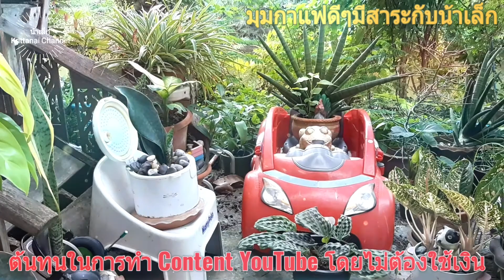มุมกาแฟดีๆมีสาระกับน้าเล็ก#: ต้นทุนในการทำ Content YouTube ไม่ต้องใช้เงิน